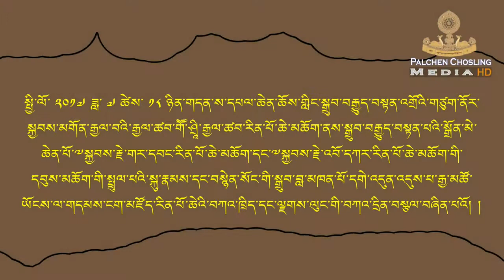སྤྱི་ལོ་ ༢༠༡༧ ཟླ་ ༧ ཚེས་ ༡༨ ཉིན་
སྤྱི་ལོ་ ༢༠༡༧ ཟླ་ ༧ ཚེས་ ༡༨ ཉིན་གདན་ས་དཔལ་ཆེན་ཆོས་གླིང་སྒྲུབ་བརྒྱུད་བསྟན་འགྲོའི་གཙུག་ནོར་ སྐྱབས་མགོན་རྒྱལ་བའི་རྒྱལ་ཚབ་གཽ་ཤྲཱི་རྒྱལ་ཚབ་རིན་པོ་ཆེ་མཆོག་ནས་སྒྲུབ་བརྒྱུད་བསྟན་པའི་སྒྲོན་མེ་ ཆེན་པོ་༸སྐྱབས་རྗེ་གར་དབང་རིན་པོ་ཆེ་མཆོག་དང་༸སྐྱབས་རྗེ་འབོ་དཀར་རིན་པོ་ཆེ་མཆོག་གི་ དབུས་མཆོག་གི་སྤྲུལ་པའི་སྐུ་རྣམས་དང་བསྙེན་སོང་གི་སྒྲུབ་བླ་མཁན་པོ་དགེ་འདུན་འདུས་པ་རྒྱ་མཚོ་ ཡོངས་ལ་གདམས་ངག་མཛོད་རིན་པོ་ཆེའི་བཀའ་ཁྲིད་དང་ལྗགས་ལུང་གི་བཀའ་དྲིན་བསྩལ་བཞིན་པའོ། །